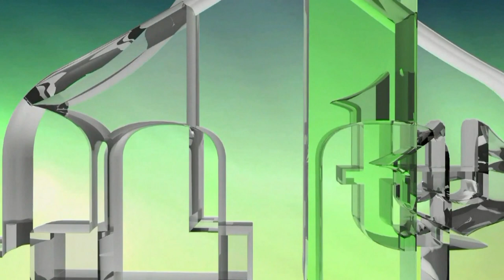KAKO JE RUSIJA ODOBRILA NATO UDARE NA POLOŽAJE VOJSKE RS-a 1994. godine - ALIJA IZETBEGOVIĆ